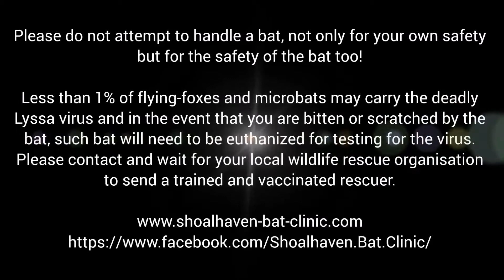Elrond the little flying fox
Little Elrond was rescued by Louise last Tuesday from barbed wire.  He has numerous tears to his wing membrane as well as an injury to his tummy.  He isn't out of the woods as yet, but we are hoping that he will be ok.